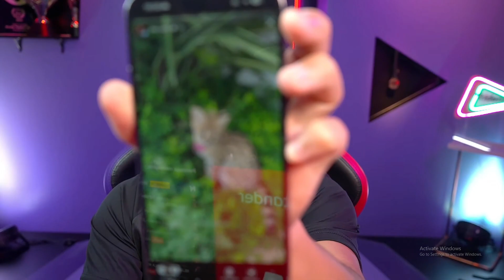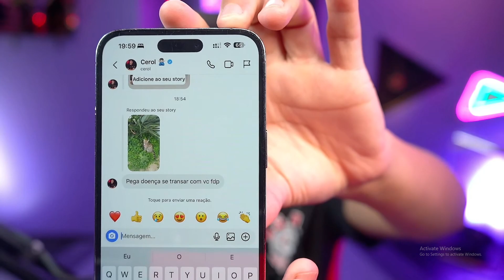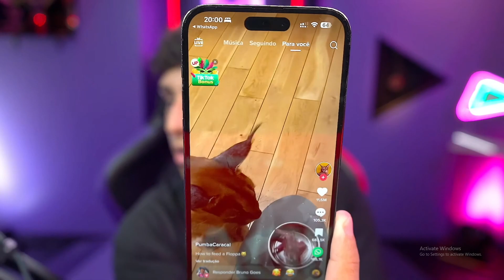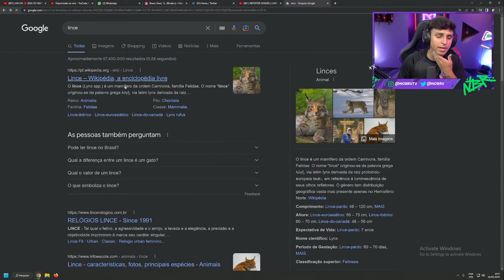NOBRU FALA DO GATO DO CEROL DE 80MIL!!!